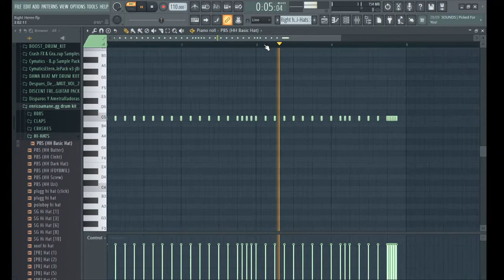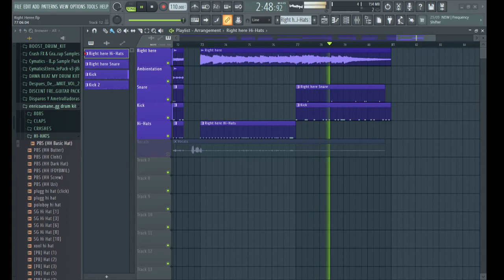Lil Peep & Horsehead- Right Here FLP Remake